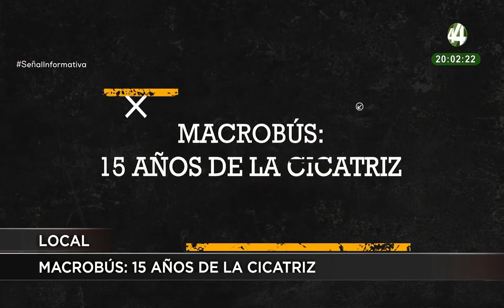Las noticias más importantes de esta noche | 14 marzo 2024